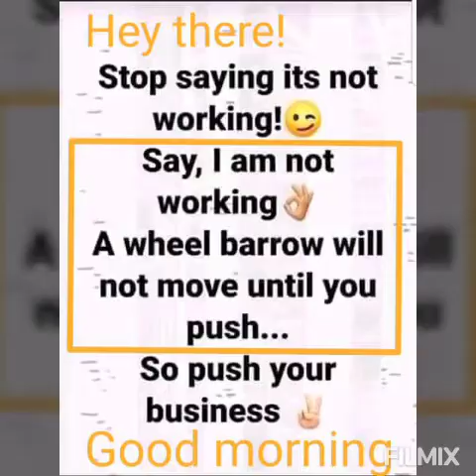POST COVID19: Code For Wealth Creation.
Longrich GOVERNOR LIVE in JOS PLATEAU STATE

Transformation from the ordinary into the Super Ordinary requires understanding and breaking the Code For Wealth Creation and to that you need 3 things..

1. Hunger & Desire to Live a better life
2. Learn what it takes to redefine your lifestyle
3. Taking massive action in the direction that will cause massive financial change in your life..

Are you ready to learn what it takes to achieve that?